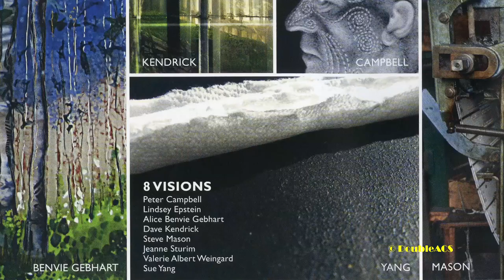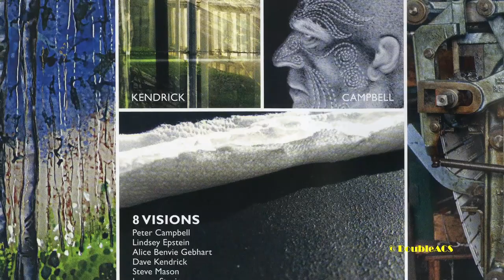DoubleACS Daily News 07-16-2015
The Attleboro Public Library had a special presentation yesterday evening featuring former New England Patriots Offensive Line Coach Dante Scarnecchia. He spoke about his long history with the NFL and we spoke with him briefly after the presentation.

The Attleboro Arts Museum has announced their next exhibition. The show is called ‘8 Visions’ and will feature the work of eight juried member artists from August 6th through September 3rd. Museum Director Mim Fawcett gave us the details.